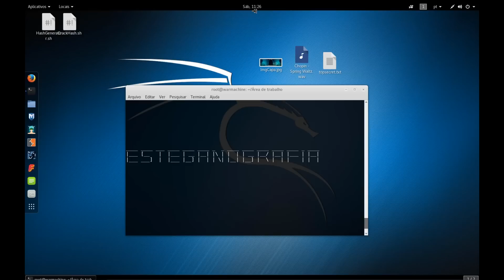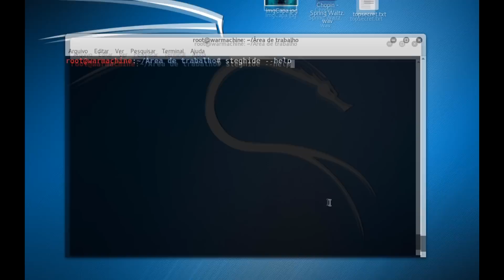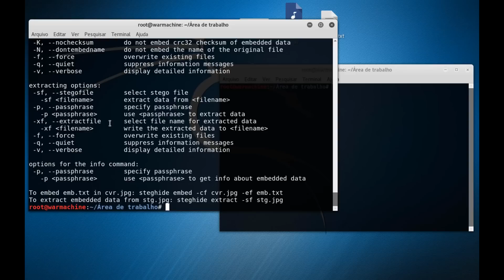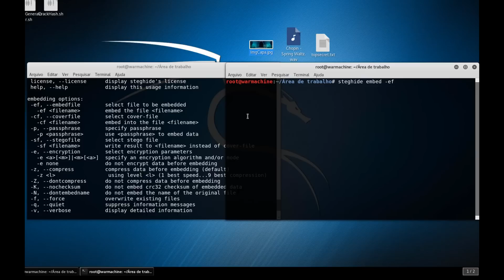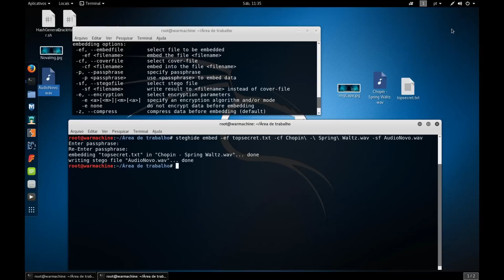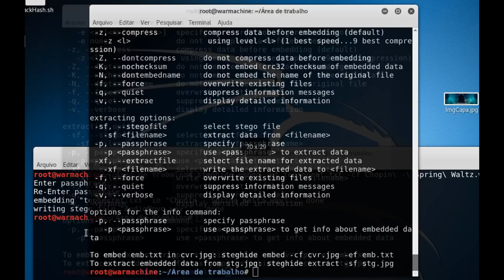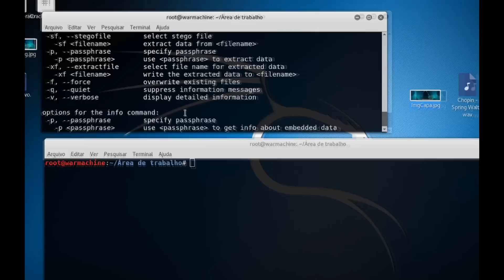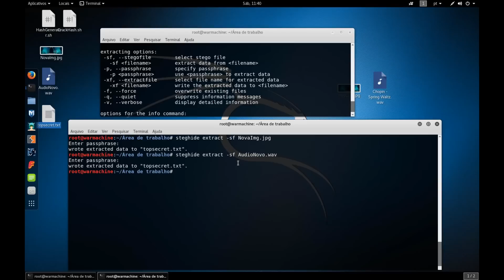Esteganografia com Steghide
Esteganografia, ocultando arquivos no Linux com Steghide

O que é esteganografia afinal?

São técnicas que permitam esconder informações dentro de outros arquivos, sejam imagens, músicas, vídeos ou mesmo textos.
Por exemplo, é possível esconder mensagens dentro de áudios sem que os usuários, ou qualquer outra pessoa que intercepte esse som, sequer desconfie que existe alguma coisa escrita ali.

O REI DOS HACKERS - 2016 - REINO DOS HACKERS